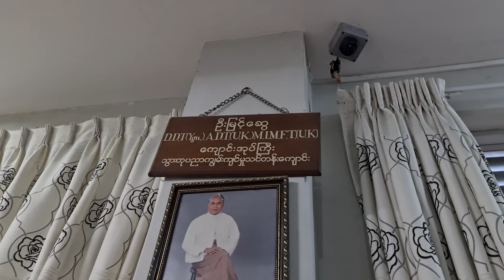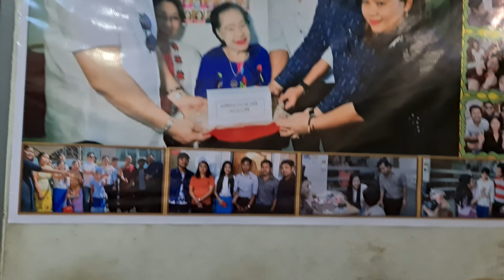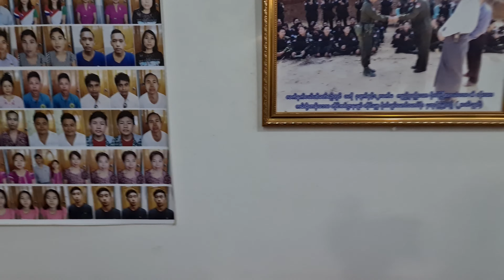About the warm lives of warm homes(Part 1) နွေးထွေးဂေဟာ ကြောင့် နွေးထွေးသွားသည့် ဘဝများ(အပိုင်း၁)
About the warm lives of warm homes(Part 1)
နွေးထွေးဂေဟာ ကြောင့် နွေးထွေးသွားသည့် ဘဝများ(အပိုင်း၁)

  Min Zaw Htwe (Moe Kaung), a member of the 740th Branch of the Buddha Gon Yi Mogok Welfare Center
  He arrived at the Warm Home's artificial eye repair center to donate a prosthetic eye replacement to one of his damaged eyes.  Although Wai Yan Aye did not work part-time, he was very happy to see that he was sincerely working hard to provide explanations, medical treatment and treatment with the help of his volunteers.
  We will continue to present the 7 parts of the documentary with the advice of the Buddha Gon Yee Sayadaw.

  # A warm home for the visually impaired
  In Myanmar, Myint Swe, the only artificial eye specialist in Myanmar, has been providing artificial eyes to patients who have lost one of their eyes without the need for surgery.  At present, U Myint Swe's artificial eye transplant is being passed on by his son Wai Yan Aye.

Wai Yan Aye said the implantation procedure took about five days and was painless during the replacement procedure.
  May all wishes for good health and happiness.

(အပိုင်း၁ မှ-၆ထိ)တင်ပြီးသော်လည်းနောက်တစ်ခေါက် အပြီးသပ် တပ်ဆင်လှုဒါန်းခြင်းကို ဒုတိယပိုင်း အနေနှင့်မထားပဲ
ဆက်လက်က ( အပိုင်း ၇)အဖြစ် ပြန်လည်စတင်လိုက်ပါသည် ။

ဗုဒ္ဓဂုဏ်ရည်သာသနာစောင့်ရှောက်ရေးအဖွဲ့ ဗုဒ္ဓဂုဏ်ရည်မိုးကုတ်ရိပ်သာအဖွဲခွဲ (၇၄၀) ၏ ကပ္ပိယတစ်ဦး ဖြစ်သူ ကိုမင်းဇော်ထွေး( မိုးညို) ၏ ပျက်စီးခဲ့သော မျက်လုံးတစ်ဖက်အား အတုအစားထိုး လှုဒါန်းရန် နွေးထွေးဂေဟာ မျက်စိအတုတတ်ဆင်ရေးစင်တာ သို့ ရောက်ရှိခဲ့ပါသည် ။ ဆရာကိုဝေယံအေးက စေတနာဖြူစွာ စေတနာထား ကူညီစောင့်ရှောက်သောအားဖြင့် တာဝန်ကြေစွာ စေတနာထားကာ ရှင်းပြကုသတပ်ဆင်ရေးပေးကာ နှင့် တဆက်တည်း သူတော်ကောင်းနှလုံးသားဖြင့် ရိုးသားစွာ ကျိုးစားနေတာကိုတွေ့မြင်လုပ်ဆောင်နေ၍ လွန်စွာဝမ်း သာလှသဖြင့် မှတ်တမ်းတင် ကုသိလ်ယူဖြစ်ခဲ့ပါသည် ။
ဗုဒ္ဓဂုဏ်ရည်ဆရာတော်မှ အကြံပေး ဆွေးနွေး တင်ပြ လောကအလှဆင် နေကြသူများဖြင့် မှတ်တမ်းတင်ခြင်း (အပိုင်း၇) ပိုင်း ကို ဆက်လက်တင်ပြပေးပါမည် ။

မျက်စိအမြင်အာရုံတစ်ဖက် ဆုံးရှုံးသွားသူတို့အတွက် နွေးထွေးဂေဟာ
မြန်မာနိုင်ငံမှာ မျက်စိအတုတစ်ဦးတည်းပညာရှင် ဦးမြင့်ဆွေရဲ့ နွေးထွေးဂေဟာက မျက်စိအမြင်အာရုံတစ်ဖက်ဆုံးရှုံးသွားသူတွေကို ခွဲစိတ်စရာမလိုဘဲ မျက်စိအစစ်နဲ့ တူတဲ့ မျက်စိအတု တပ်ဆင်ပေးနေတယ်လို့ သိရပါတယ်။မျက်စိအတုဖြစ်တဲ့အတွက် မြင်နိုင်စွမ်းမရှိပေမယ့် ကြည့်ကောင်းအောင် ဆောင်ရွက်ပေးတဲ့ ဒီလုပ်ငန်းကို ဆရာဦးမြင့်ဆွေက ၁၉၇၇ ခုနှစ်ကစပြီး ဆောင်ရွက်ပေးခဲ့ရာ နှစ်ပေါင်း ၄၀ ကျော်အတွင်း အနယ်နယ်အရပ်ရပ်က လူနာဦးရေ တစ်သိန်းကျော်ကို အောင်မြင်စွာ တပ်ဆင်ပေးနိုင်ခဲ့ကြောင်း၊ လက်ရှိအချိန်မှာ ဆရာဦးမြင့်ဆွေရဲ့ မျက်စိအတုအစားထိုးထိုးပညာကို သားဖြစ်သူ ကိုဝေယံအေးက လက်ဆင့်ကမ်းလုပ်ဆောင်နေခဲ့တာ ဖြစ်ကြောင်း သိရပါတယ်။

မျက်စိအတုထည့်ပေးတဲ့နည်းပညာအတွက် ကြာချိန် ငါးရက်ခန့်အချိန်ပေးရပြီး အစားထိုးထည့်သွင်းချိန်မှာ နာကျင်မှုမရှိဘူးလို့  ကိုဝေယံအေးက ပြောပါတယ်။နွေးထွေးဂေဟာကို အမှတ် (၄၉-က) မိုးကောင်းလမ်း၊ ရန်ကင်းမြို့နယ်၊ ရန်ကုန်မြို့ ၊ ဖုန်း 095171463၊ နေ့စဉ် မနက် ၉နာရီခွဲမှ နေ့လည် ၁နာရီအထိ  ဖွင့်လှစ်လျက်ရှိကာ မျက်စိအတု တစ်လုံးတပ်ဆင်သူကို အပြီးအစီး ငွေကျပ် ၃သိန်းနဲ့ ဆောင်ရွက်ပေးနေတယ်လို့ သိရပါတယ်။
အားလုံးကျမ်းမာစိတ်ချမ်းသာ လိုရာဆန္ဒပြည့်ပါစေ ။

ဗုဒ္ဓဂုဏ်ရည်သာသနာစောင့်ရှောက်ရေးအဖွဲ